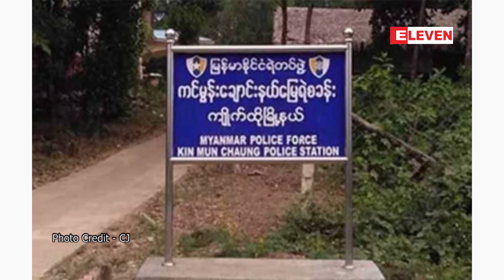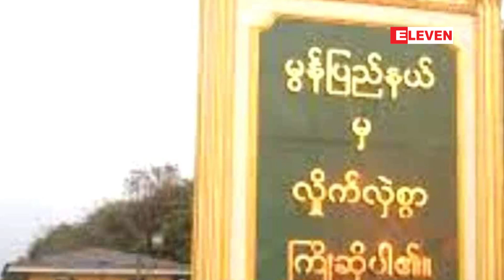ဗြိတိန်နိုင်ငံသားများအနေဖြင့် မြန်မာနိုင်ငံရှိတိုင်းနှင့် ပြည်နယ်အချို့ကို ခရီးမသွားကြရန် ထုတ်ပြန်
ဗြိတိန်နိုင်ငံသားများအနေဖြင့် မွန်၊ ကရင်နှင့် တနင်္သာရီ အပါအဝင် မြန်မာနိုင်ငံရှိတိုင်းနှင့် ပြည်နယ်အချို့ကို ခရီးမသွားကြရန် ထုတ်ပြန်

ဗြိတိန်နိုင်ငံသားများအနေဖြင့် မြန်မာနိုင်ငံတွင်းရှိ တိုင်းဒေသကြီးနှင့် ပြည်နယ်တချို့ကို ခရီးမသွားကြရန် ဗြိတိန် နိုင်ငံခြားရေး ဌာနမှ ထုတ်ပြန်ထားသည်။